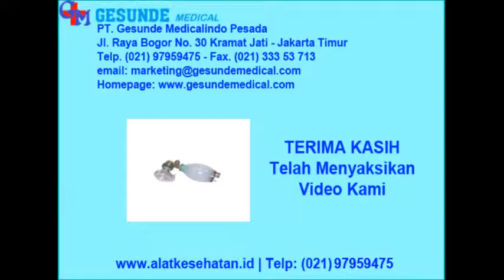Ambubag MOW Resusitasi - Perusahaan Alat Kesehatan Murah & Lengkap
Ambubag merupakan salah satu alat resusitasi sebagai alat bantu pernapasan CPR yang digunakan secara manual dan banyak digunakan diseluruh dunia. Kami distributor alat kesehatan menjual ambubag resusitasi murah.

Untuk pembelian langsung, Anda bisa mengunjungi alamat toko kami perusahaan alkes medis yang memiliki banyak toko alat kesehatan terlengkap dan telah pengalaman.